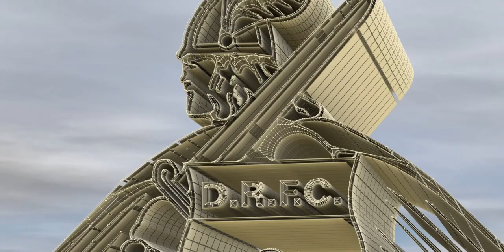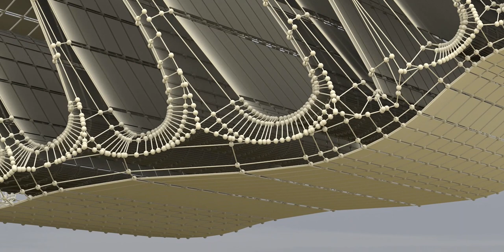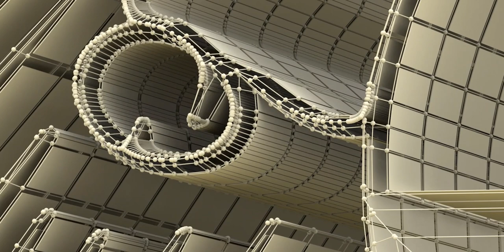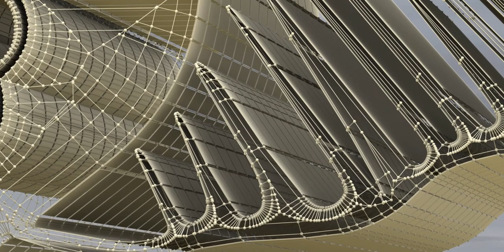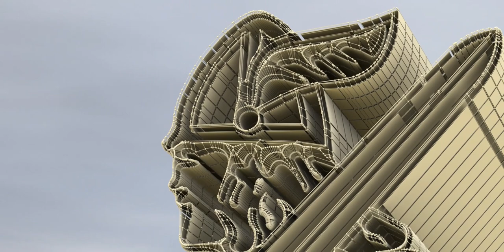How I recreated this English Football Badge using their emblem - See the playlist for many more!